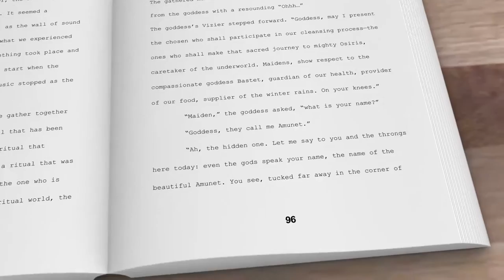"Secret of the Nile: The Prelude" Book Promotional Video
There is danger at every step…but danger can be addictive to your soul.

Find out where it all started!

If you like non-stop action that will keep you turning the pages until the end, here it is. This is the first in the Nathanial Kenworthy series, set in the early years of the 19th century…a time when every respectable English gentleman cast caution to the wind for world-wide adventures and glory.

Plato’s memorable works hold the key to the location of the goddess Bastet’s lost religious sect, and always up for a challenge, Nathanial Kenworthy attempts to solve a great mystery from the past. With a hand-full of experienced adventurers, he sets out from the fog-encrusted British Isles for the sun baked lands of ancient Egypt.

The future of the expedition begins to unravel as Nathanial and his men face death squarely in the face. Once in the land of the ancient pharaohs, the intrepid explorers are hounded by a villainous trinity of despair … barbarous thieves, carnivorous scorpions, and murderous viziers.

If you follow time travel work of Jules Verne, John Varley, Tim Powers, and H.G. Wells, you could find this an exciting read.